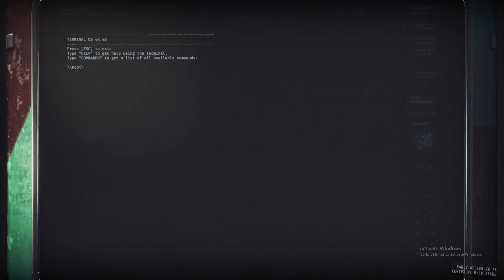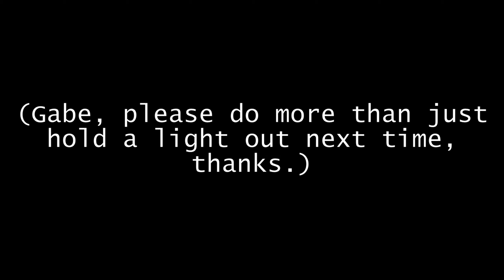GTFO - Lights Out (R5A2 - Recollect)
Everything about this run was so poorly executed.